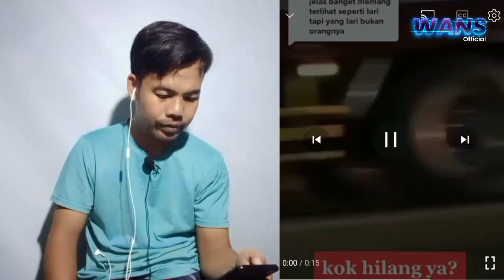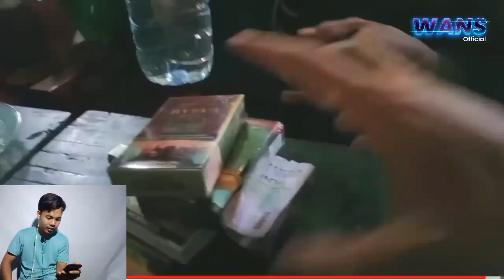Jadi Sorotan! Kini Joko Kendil Naik Motor, Macan Putihnya Lepas🤣